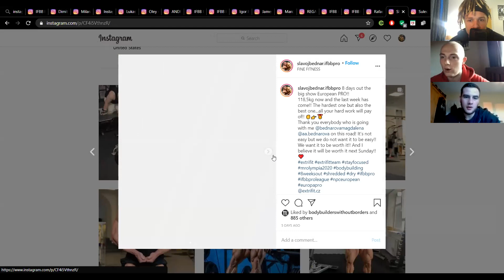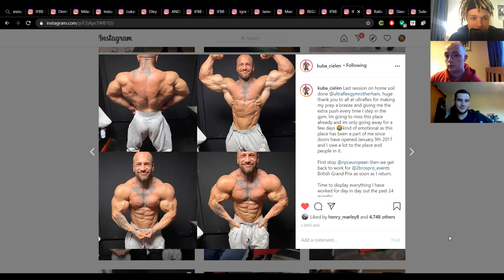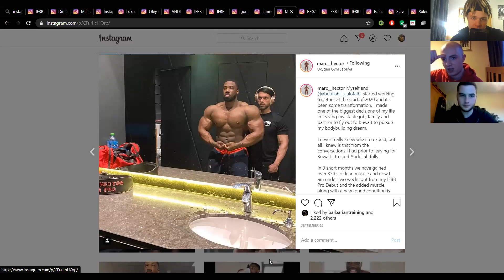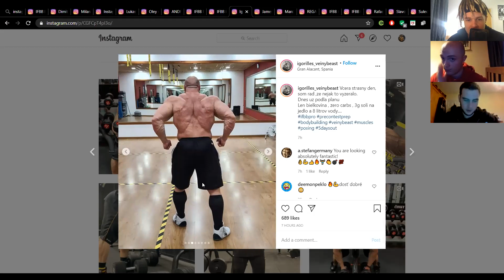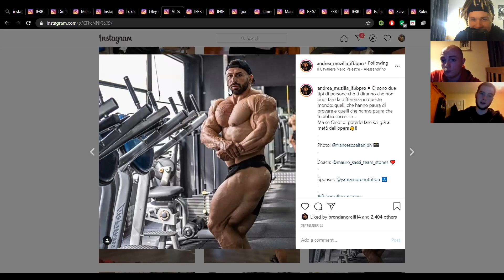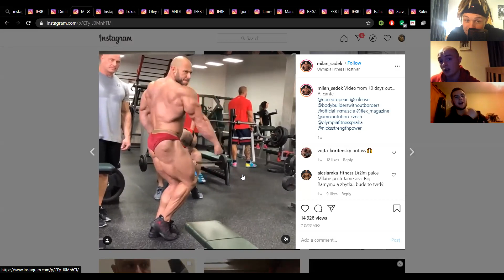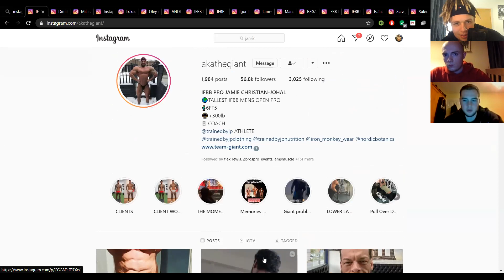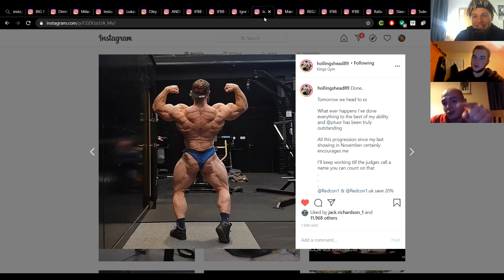"STAGE TALK" - IFBB ALICANTE/SPAIN PRO PREVIEW SHOW | TEAM BRITAIN ABROAD | WHERE IS RAMY?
Join us for another Stage talk! Arguably the biggest pro show of the year and it's in Spain! Here us talk through the men's open line up, the dark horses and our top predictions!